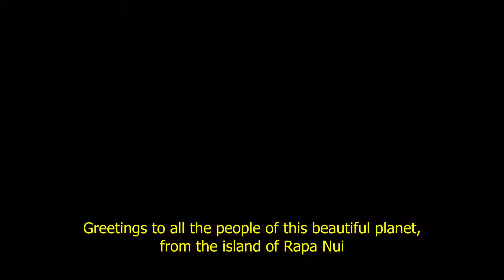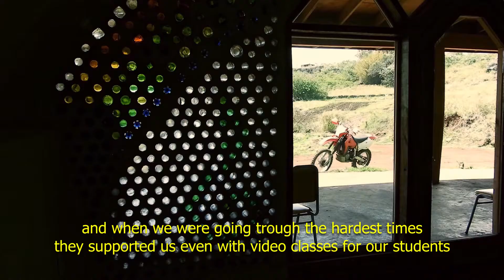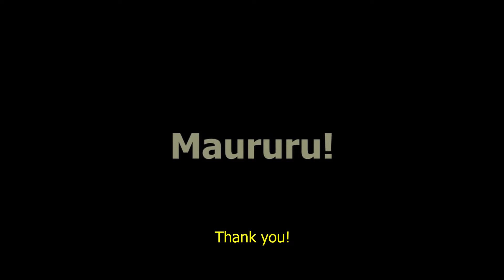Agradecimientos de TOKI a todos quienes colaboraron en el crowdfunding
Gracias a la iniciativa de jóvenes músicos del Global Leaders Program, el crowdfunding levantado en agosto de 2020 fue un total éxito. Con el lema "Músicos unidos por TOKI" durante un mes se logró recaudar más de 11 mil libras que servirán para mantener la operación de la Escuela de Música y de las Artes de TOKI. Con todo nuestro amor, agradecemos a cada una de las personas que colaboró y nos sostiene, que se convierte en parte de nuestra familia. Maururu!